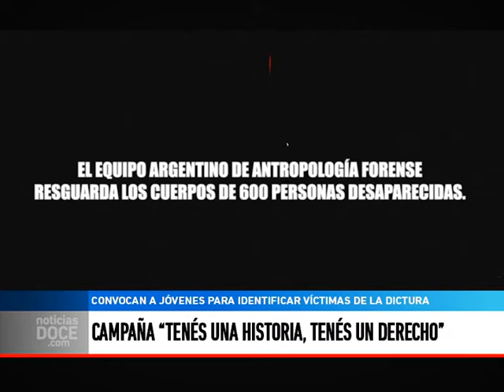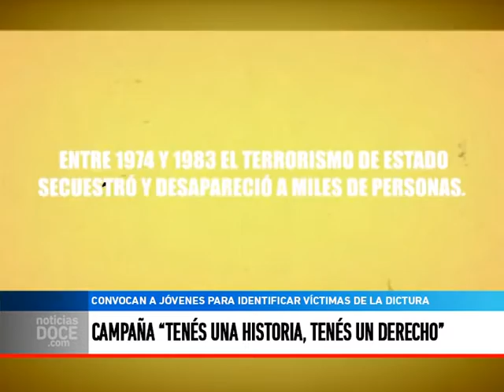Campaña "Tenés una historia, tenés un derecho"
El Equipo Argentino de Antropología Forense lanzó una campaña convocando a jóvenes familiares de víctimas de la dictadura militar, a donar sangre en busca de poder identificar más cuerpos de personas desaparecidas entre 1976 y 1983.